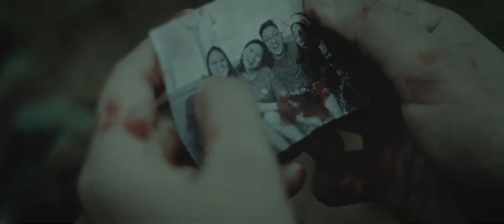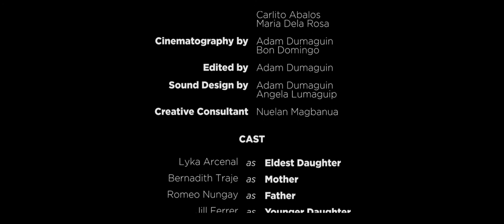Award Winning Short Film | Pamana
'Pamana' is the official entry of the School of Saint Anthony for CMLI's 61st Annual Convention Short Film Competition. Pamana won 2nd runner up for Short Film Making Category

Gears Used
Canon 200d
Canon 15-85
Sevenoak Slider